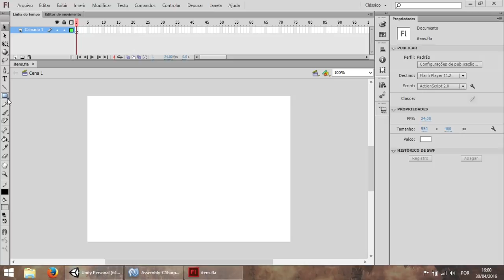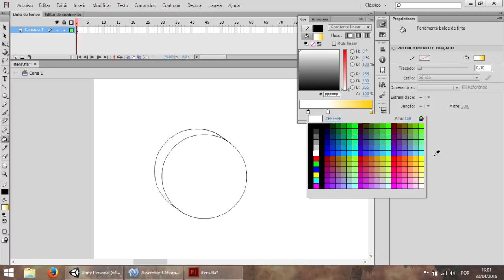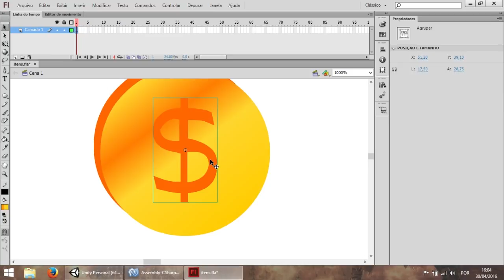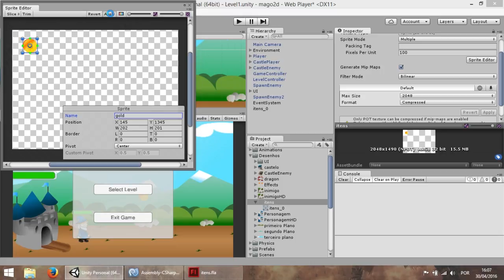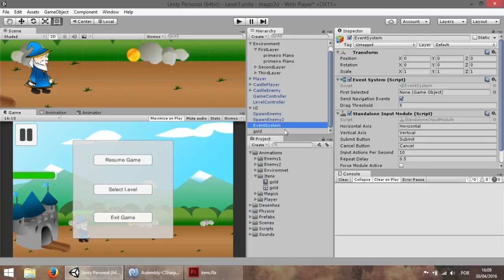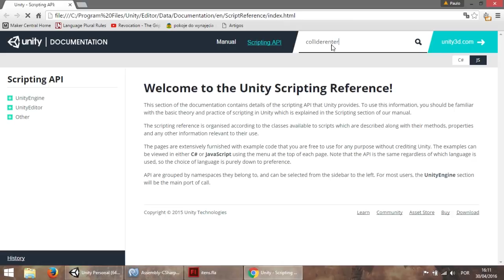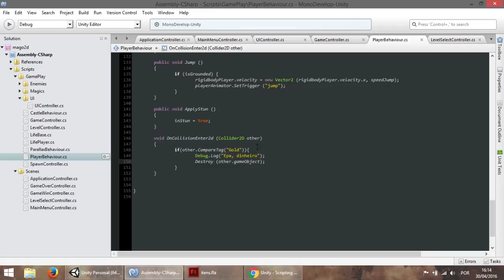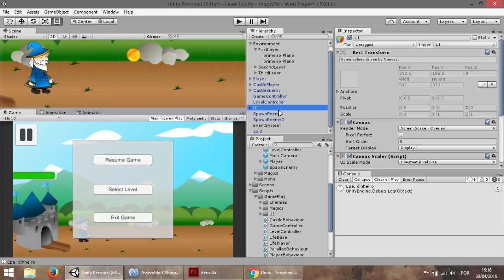Criando um jogo 2D - #39 - Drop de moedas parte 1